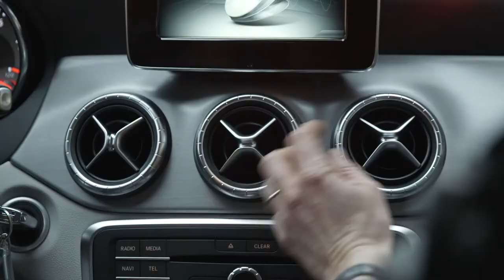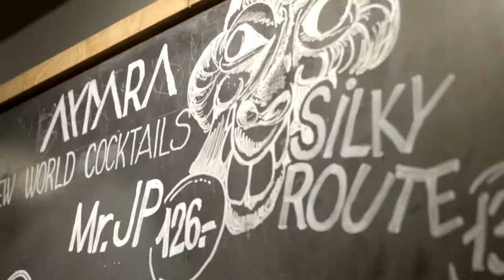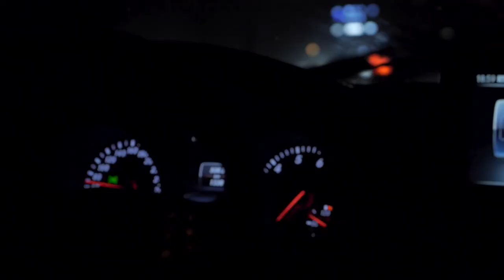Mercedes-Benz CLA Shooting Brake